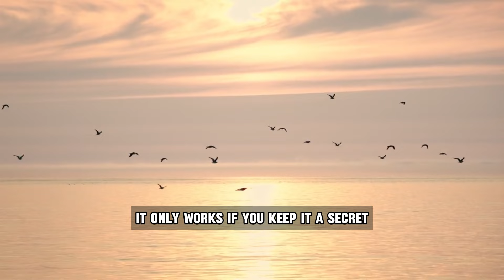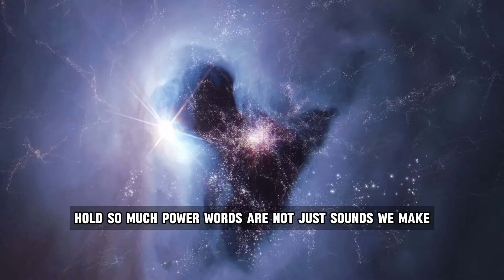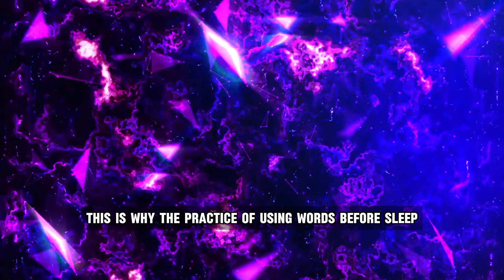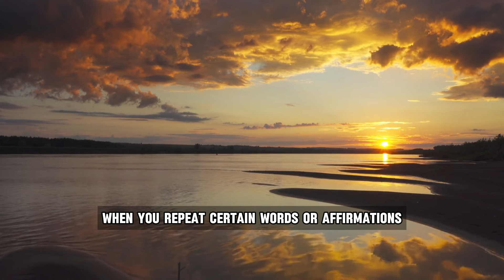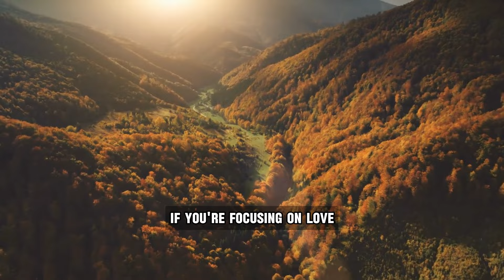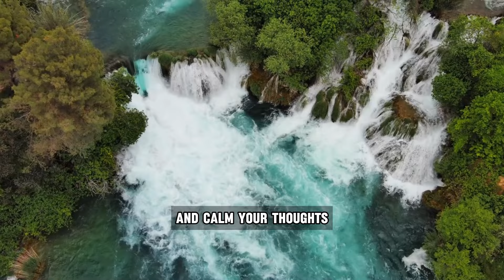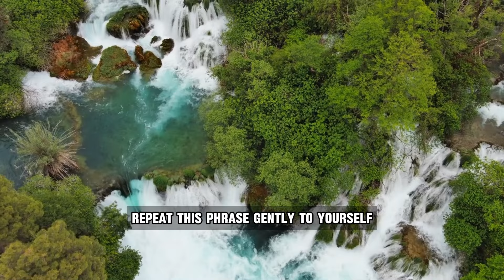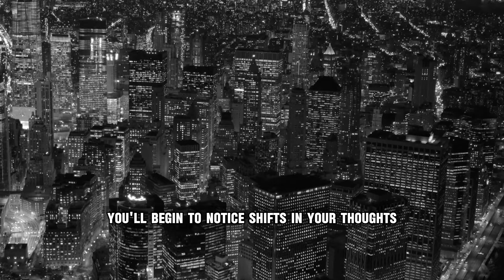Repeat These WORDS Before Sleep But Don't Tell Anyone - Law of Attraction -- BOB PROCTOR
Unlock the secrets of the Law of Attraction with Bob Proctor in this transformative video, "Repeat These WORDS Before Sleep But Don't Tell Anyone." As you prepare for a restful night, discover the power of specific affirmations that can shift your mindset and attract abundance into your life. Bob Proctor emphasizes the importance of intention and belief, encouraging you to cultivate a positive mental space before drifting off to sleep. This practice not only enhances your dreams but also aligns your subconscious mind with your deepest desires.

In this video, you will learn how to harness the power of your thoughts and words to manifest your goals. Bob shares techniques to help you focus your energy on what you truly want, making the Law of Attraction work for you. As you repeat these words, visualize your aspirations coming to life, allowing them to resonate within you.

The key is to keep these affirmations private, creating a sacred space for your intentions to flourish. By doing this, you protect your dreams from negativity and doubt.

Join Bob Proctor on this journey of self-discovery and empowerment. Embrace the change you wish to see in your life and watch as the universe responds to your energy. Remember, your thoughts are powerful tools for creation. Start tonight by repeating these words before sleep, and witness the magic unfold.